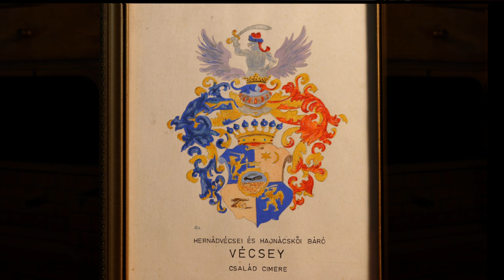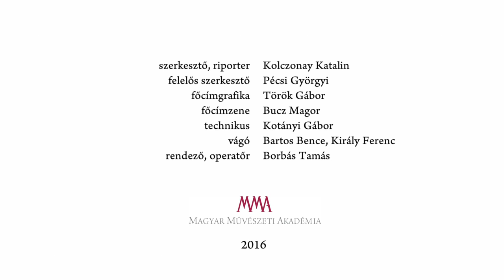Maszk nélkül - Rohonyi Anikó operaénekes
Hogyan lesz valaki operaénekes? Rohonyi Anikó emberi, művészi útja erre is választ ad.
MMA, 2016